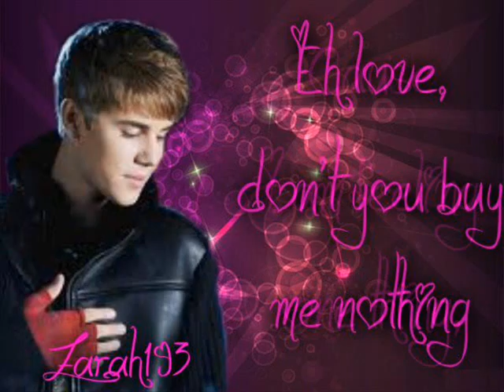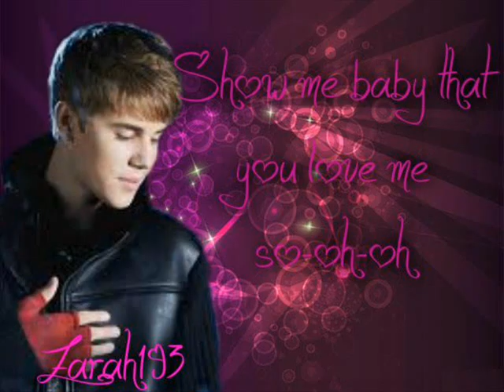Justin Bieber mistletoe lyrics